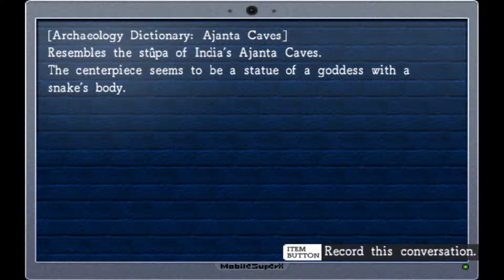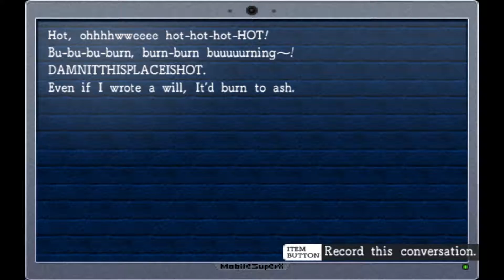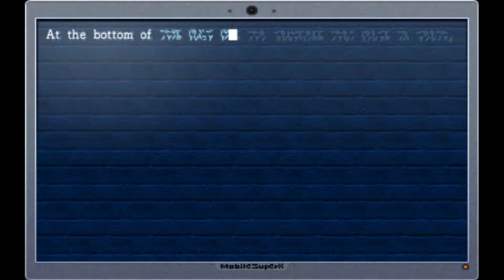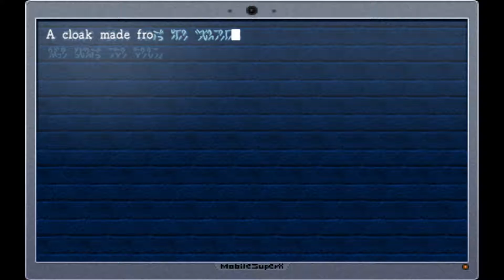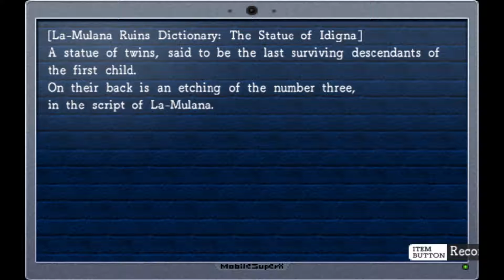La-Mulana - Chapter 8 - Braving The Inferno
The exploration continues, the fire and flames of the inferno cavern was his next objective. Deep within its tunnels an icy vaults awaits him.